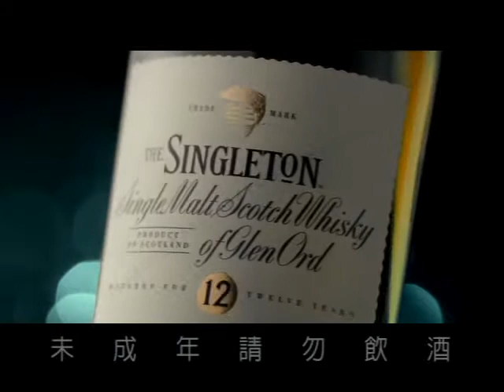2011【Singleton 蘇格登】professional 專業篇